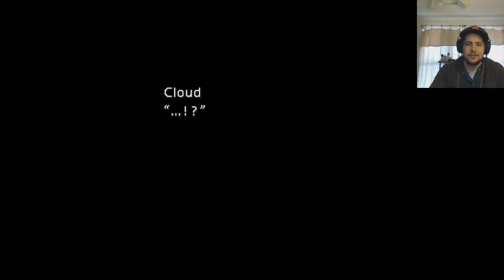Final Fantasy VII Play Through [Part 3]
Part 3 here we go. We dress up as a lady and crush some dudes. Easy.